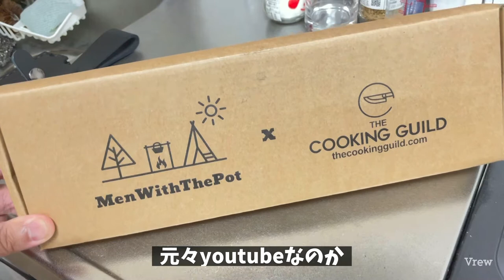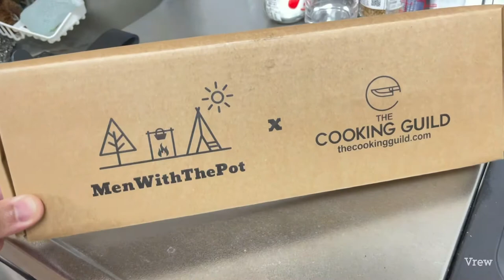MenWithThePot Cleaver 開封レビュー メンウィズザポット キャンプナイフ キャンプ道具 おすすめナイフ キャンプ飯 ASMR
MenWithThePotの動画にハマり購入してしまいました。。。
結果、大満足です。
購入検討している方の参考になれば何より。
質問も気兼ねなくどうぞ〜
MenWithThePot respect